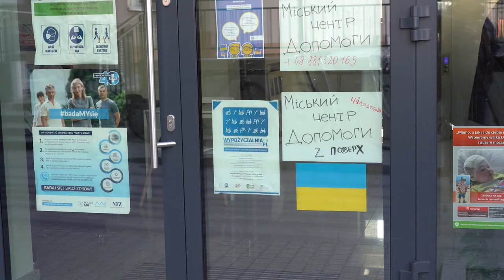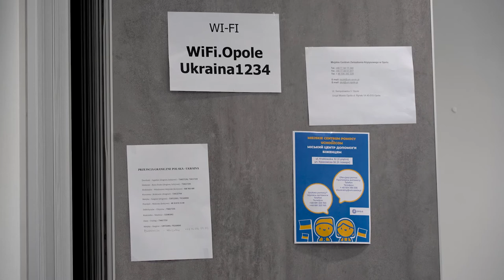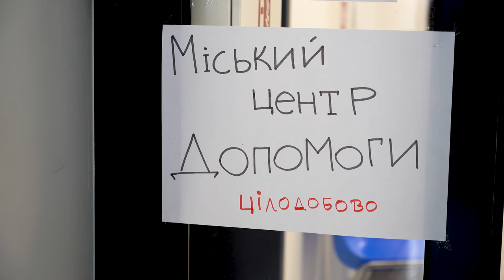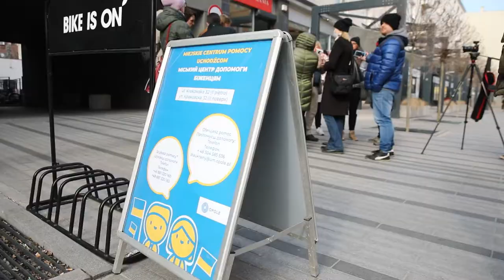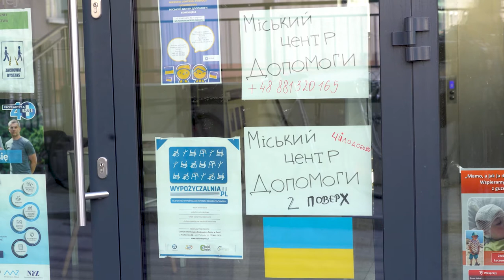Opole uruchamia Miejskie Centrum Pomocy Uchodźcom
Miejskie Centrum Pomocy Uchodźcom jest miejscem, w którym przyjeżdżający do Opola obywatele Ukrainy otrzymają informacje dotyczące pobytu w Polsce i wsparcia, jakie mogą otrzymać. Centrum zostało uruchomione w budynku Centrum Aktywizacji Społecznej przy ul. Krakowskiej 32.